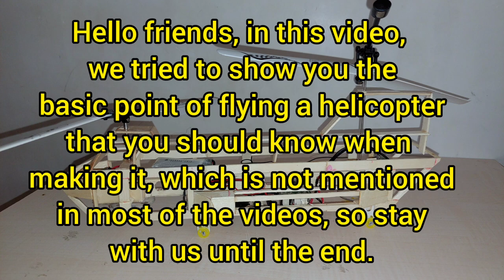How to make a Chinook CH-47 helicopter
نحوه ساخت هلیکوپتر شینوک CH-47